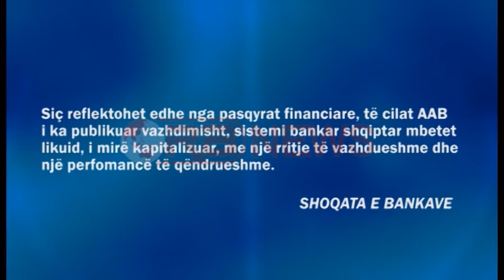Arrestimi i Fullanit, reagon Shoqata e Bankave: Sistemi i sigurtë- RTV Ora News- Lajmi i fundit-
Tiranë- Arrestimi i Guvernatorit të Bankës së Shqipërisë, Ardian Fullani, dhe zhvillimet në këshillin Mbikqyrës me dorëheqjen e Adrian Civicit kanë ngritur pikëpyetje mbi sistemit financiar dhe bankar në vend.

Por përballë këtij shqetësimi Shoqata Shqiptare e Bankave ka lëshuar një deklaratë të shkurtër gjatë ditës së sotme, ku tentohet të qetësohet publiku dhe veçanërisht ata që kanë pune me bankat në Shqipëri, përfshirë këtu dhe biznesin.